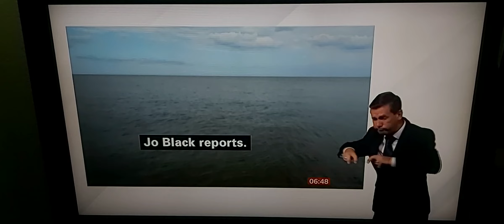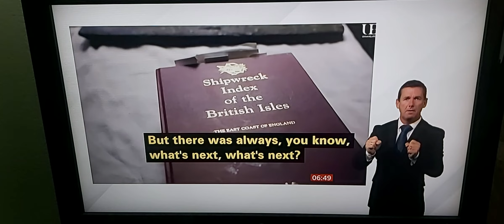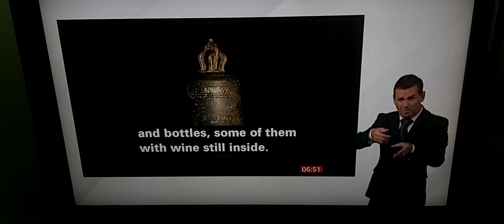HMS Gloucester ship sank in Norfolk Coast in 1682 - discovered by two local brothers !!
BBC Breakfast News at 7.00am with BSL interpreter on BBC News Channel on Friday 10th June 2022.

BBC Look East News Correspondent Jo Black reports.

Brothers Lincoln and Julian Barnwell, Norfolk based printers and professional divers who found 17th Century HMS Gloucester ship sank in 1682 after 340 years on seabed during their 4 year search !!

Professor Claire Jowitt, University of East Anglia.